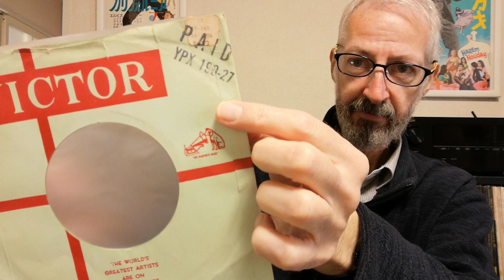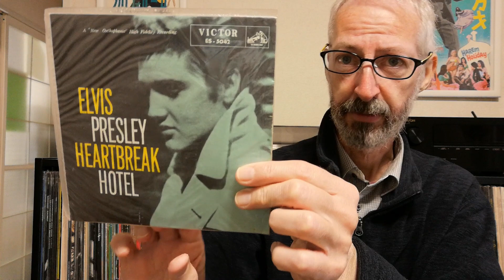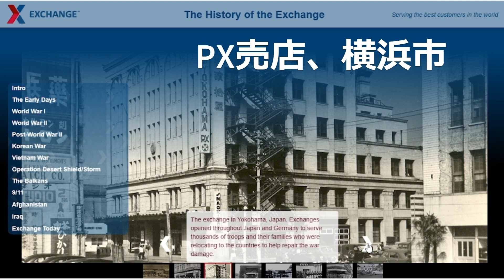1950s Export Elvis Presley Singles from Japan and... can you guess?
A look at some very rare 1950s Elvis singles made for sale at US PX stores in foreign countries. As well as a few Japanese ones, I recently found a couple made in another country. How do they differ from regular pressings?

米軍PX売店で販売された50年代のシングル盤についてのビデオです。